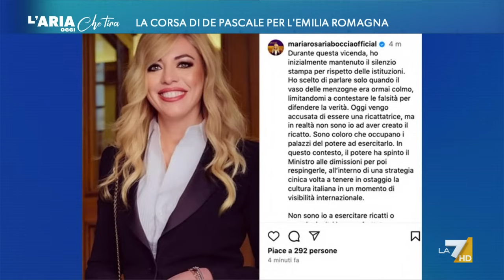Caso Boccia - Sangiuliano, gli ultimi aggiornamenti: "Non sono io la ricattatrice, sto ...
Maria Rosaria Boccia: "Sto difendendo la mia dignità. Sono stata ingannata ma non permetterò che la mia storia venga strumentalizzata dal cinismo. Ma chi davvero ha fatto gossip?".